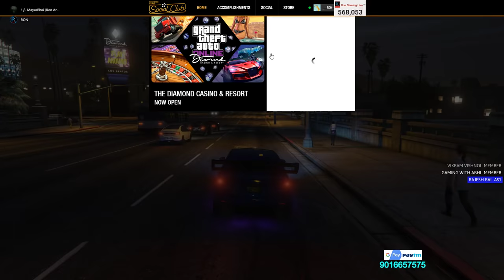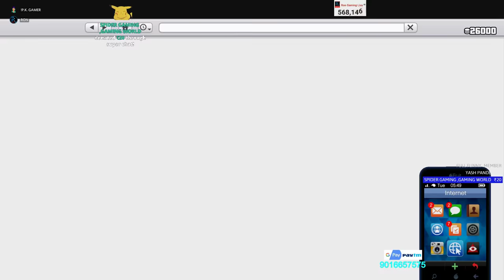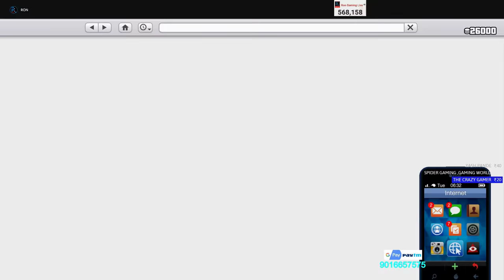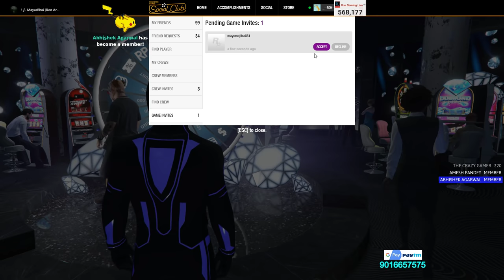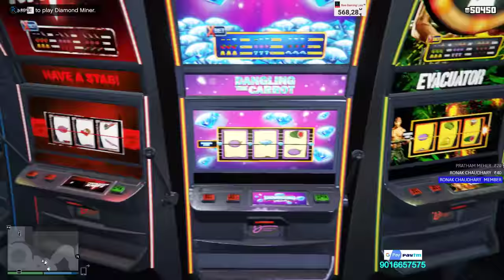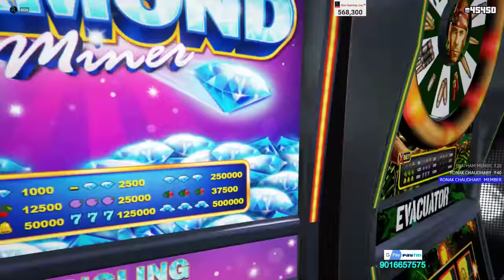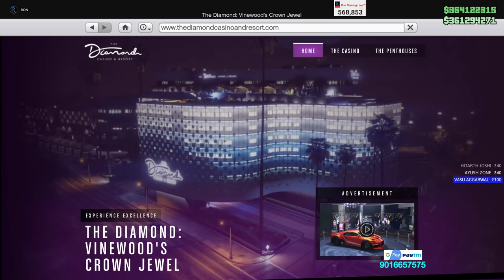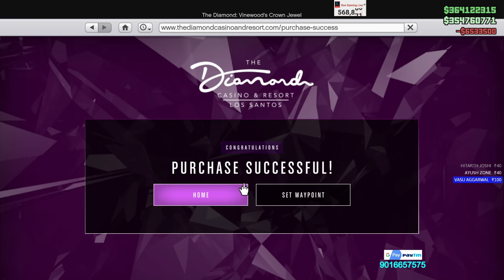[Hindi] GRAND THEFT AUTO V | LET'S HAVE SOME FUN#19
!dc
!info
!pc
!specs
!age
!member

Processor: I7-4790k
GPU          : GTX 1080TI
RAM         : 16 GB